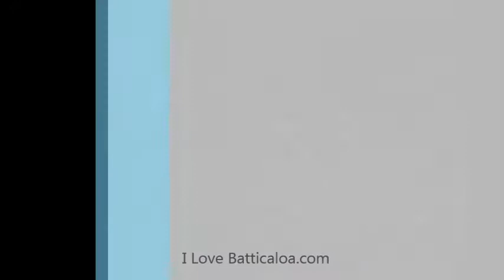Batticaloa Dutch fort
The Fort was captured by the Dutch from the Portuguese in 1638. It was the first Portuguese Fort in Sri Lanka captured by the Dutch. In the year 1772, the Fort fell to the British.
The Fort guarded by four bastions, protected by the sea from 2 sides and by a moat on other 2 sides. The ramparts of the Fort are built with solid rocks, since man did not discover cement yet. According to Folk Lore, elephants were used to transport the rocks to the construction site. The watchtowers constructed at the four corners of the building enabled the sentries to have good view of the open sea. A moat surrounding the Fort was constructed for additional protection from the enemy.
Batticaloa Fort houses within its premises a Buddhist stupa and Chatra dated back to 1st century BC. There are several other buildings around the fort built at different periods. The Dutch Fort currently houses the District Secretariat and few other government offices. The Government has a plan to shift the District Secretariat to another place allowing the development of Dutch Fort as a tourist destination that will attract more and more tourists to the district.
Hours Open: Tourists can view the Fort any time from the Lagoon or the Ghanthi Park. Since the main Government Offices are housed in the Fort currently, there are some limitations in visiting freely around the Fort.

The Dutch Fort of Batticaloa is one of the most important landmarks of Colonial rule. The Fort was originally built by the Portuguese in 1628 as their trading and economic administration centre. It was used to trade cinnamon, pepper, chili, and miscellaneous things to other countries. It is actually called “Dutch” as it was captured by the Dutch 10 years later.
Bordered by a moat on two sides and the lagoon on the others, the stone fort remained in Dutch hands for nearly two centuries before the British entered the country in the late 18th century and took control of the Dutch fortifications. The site has significant religious implications dating back to the 1st century B.C., evidenced by a Buddhist stupa and shatra from the Ruhuna Kingdom that remains in the area.
Sea erosion, insufficient funding, encroaching development, and the tsunami of 2004 have all conspired to damage the structure and its surrounding fortifications. Further, ethnic violence that has rocked the island for much of the last 30 years has prevented conservation efforts while dividing communities and threatening security in the area. However, plans to open the fort for public use can help unite the community and have the potential to further promote the fort as a religious and historic symbol.
The Dutch Fort currently houses the District Secretariat and a few other government offices. The Government has a plan to shift the District Secretariat to another place allowing the development of Dutch Fort as a tourist destination that will attract more and more tourists to the district.

there is also a similar small dutch fort in Trincomalee eastern province Sri lanka
This is located by Trincomalee town. The famous Koneswaram Temple is located inside this fort. This Hindu temple earlier know as temple of thousand Pillars. According to historical information,Portuguese had demolished the old Koneswaram Temple and they build this fort with the parts of that. The remaining things were push down to the sea. According to the historical facts, this place also known as Gokanna and the Gokanna Temple also located in side this, where the current Koneswaram Temple is located.Occupying the neck of a narrow peninsula, Fort Fredrick has been a defensively important site for centuries. A fortress was initially constructed here by the Portuguese in 1623 and later rebuilt by the Dutch. The British took over in 1782 (look out for royal insignias crowning the tunnel-like gateway that pierces the fort’s massively stout walls).
The fortress is occupied today by the Sri Lankan military, but you're able to wander around substantial parts of this once huge garrison.
Assorted cannons and artillery are dotted around the enclave, which also contains a small number of spotted deer.
The impressive Georgian-style mansion (not open to visitors) is Wellesley House , named after a Duke of Wellington. It dates from the late 1700s.
There's also a big standing Buddha statue at the Gokana Temple , from where there are fine views of Trinco and the coastline.